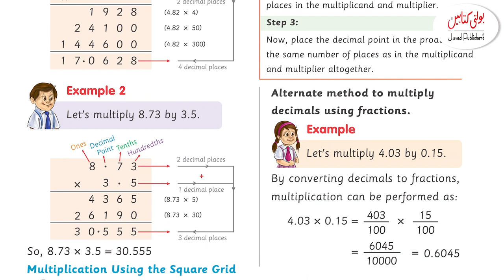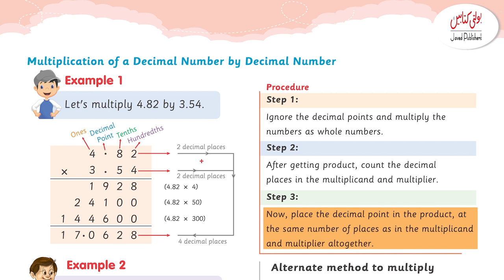Kids Islamiat Grade 5 chapter 4.5@javedpublishers-boltikitabain